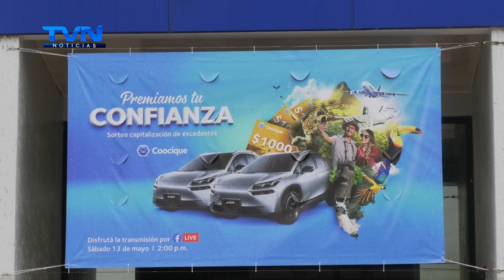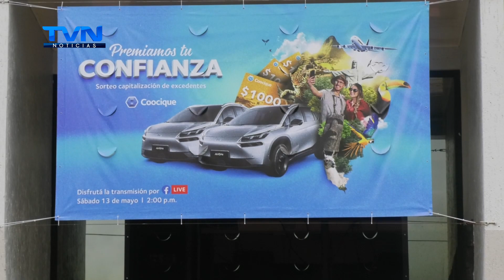CON 2 VEHÍCULOS ELÉCTRICOS, VIAJES Y TARJETAS DE DÉBITO COOCIQUE PREMIARÁ A SUS ASOCIADOS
El gran sorteo se realizará este sábado 13 de mayo a las dos de la tarde en transmisión en vivo por medio del Facebook Live de Coocique y por TVN Canal 14.